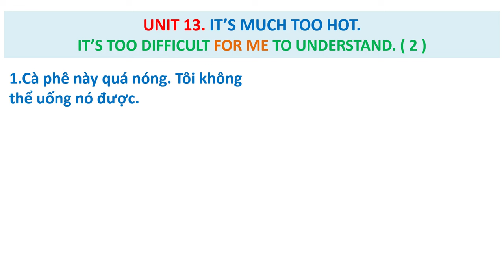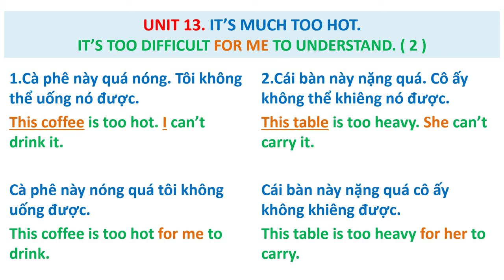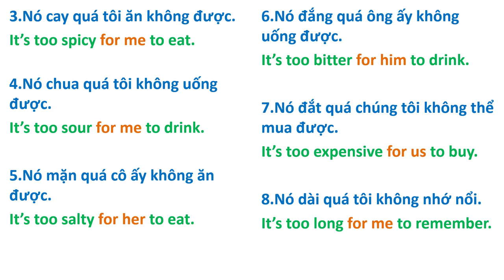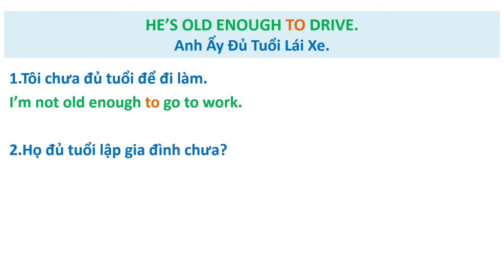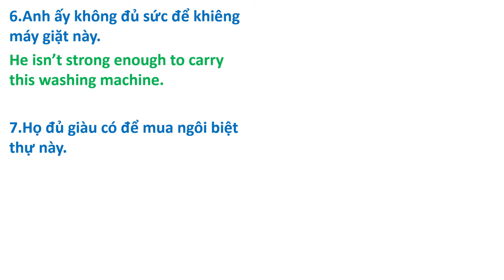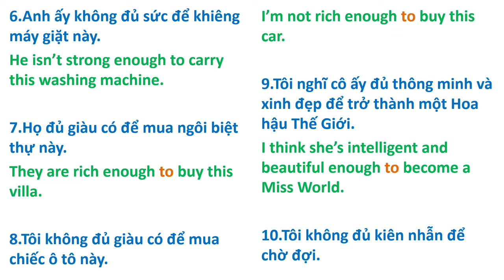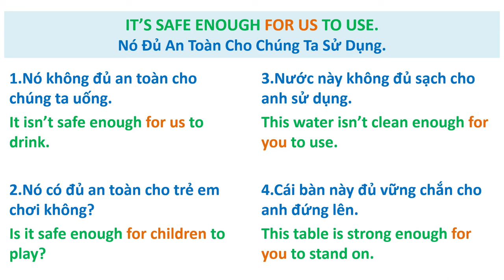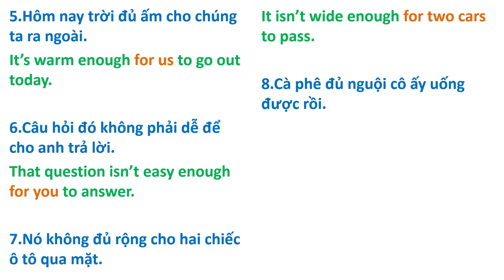34. Dịch Song Ngữ Việt-Anh ( Translate Vietnamese into English )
NHẬN DẠY TIẾNG ANH ONLINE.